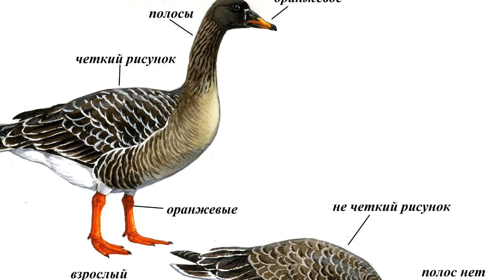Голос гуменника-для тренировки